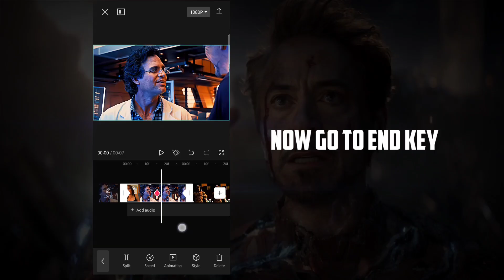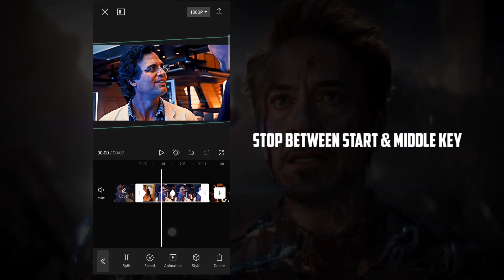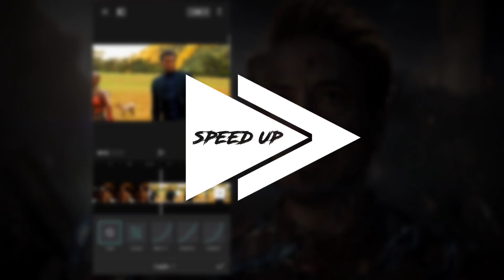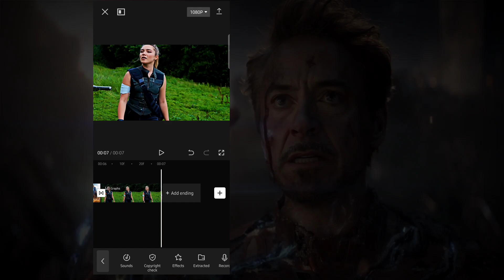Smooth Roto Transition Tutorial